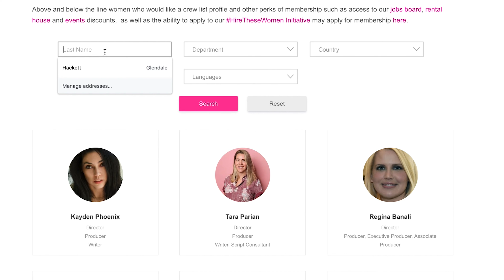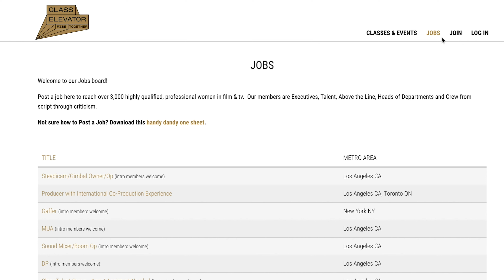FemaleFilmmakerFriday - Resources for Hiring Women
Alliance for Women Film Composers
CINEMATOGRAPHERS XX
The Director List